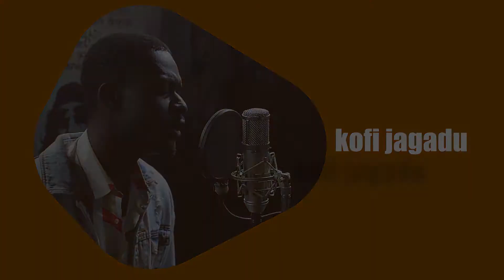Kofi Jagadu Live on Yardie Sessions | Freestyle | Afrobeats | Rap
Kofi Jagadu live on Yardie Sessions inside The New OL'LADY Sportsbar and Restaurant -Kumasi

Performer: Kofi Jagadu
Event : Yardie Sessions
Sound Engineer : Ras Tungi
Directions: Raw Studios
Location: The New OL'LADY Sportsbar and Restaurant -Kumasi